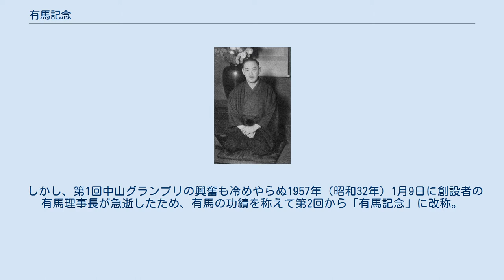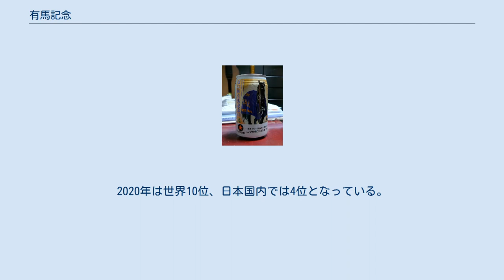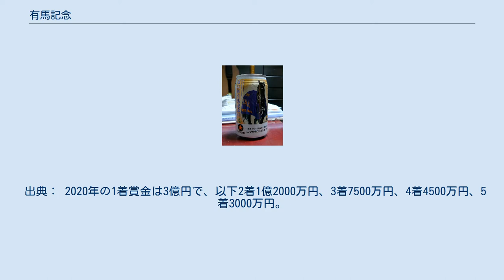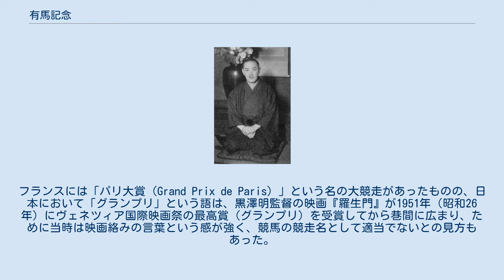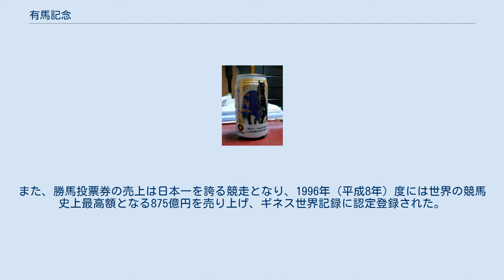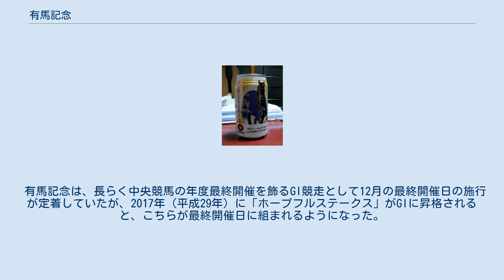有馬記念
有馬記念（ありまきねん）は、日本中央競馬会（JRA）が中山競馬場で実施する中央競馬の重賞競走（GI）である。
 寄贈賞は日本馬主協会連合会会長賞、中山馬主協会賞。
 有馬頼寧（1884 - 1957） 1955年（昭和30年）まで、暮れの中山競馬場では中山大障害が最大の呼び物であったが、東京優駿（日本ダービー）などと比べ華やかさに欠けていたことから、当時の日本中央競馬会理事長であった有馬頼寧が中山競馬場の新スタンド竣工を機に「暮れの中山競馬場で日本ダービーに匹敵する大レースを」と提案。
当時としては他に類を見ないファン投票で出走馬を選出する方式が採用され、1956年（昭和31年）に「中山グランプリ（なかやまグランプリ）」の名称で創設された。
 しかし、第1回中山グランプリの興奮も冷めやらぬ1957年（昭和32年）1月9日に創設者の有馬理事長が急逝したため、有馬の功績を称えて第2回から「有馬記念」に改称。
以来、中央競馬の一年を締めくくるレースとして定着した。
施行場は創設時より中山競馬場で変わっておらず、施行時期も12月下旬で定着している。
 地方競馬所属馬は1995年（平成7年）から出走が可能になった。
外国馬は2000年（平成12年）から2006年（平成18年）まで、当該年度のジャパンカップを優勝した馬のみに出走資格が与えられていた。
2007年（平成19年）からは国際競走となり、外国馬の出走枠も6頭に増やされた。
 世界の競馬開催国は国際セリ名簿基準委員会（ICSC）によってパートIからパートIVまでランク分けされており、2014年（平成26年）時点で日本は平地競走が最上位のパートI、障害競走はパートIVにランク付けされている。
 国際競馬統括機関連盟（IFHA）が公表した「世界のトップ100GIレース」によると2019年の格付けランキングでは世界6位タイ、日本国内のレースでは宝塚記念についで2位に位置付けられている。
2020年は世界10位、日本国内では4位となっている。
 1996年には売上額が約875億円となり、日本競馬における1レースの売上最高額としてギネス世界記録に登録された。
 サラ系3歳以上（出走可能頭数：最大16頭） 出走馬の選定方法は以下の通り。
 枠順（馬番号）の決定方法について 2014年（平成26年）は出走馬の枠順（馬番号）決定方法についてJRA初の試みとして、「出走馬の関係者が希望する枠順を選択する方法」とされた。
あわせて、BSフジにてテレビでの生中継も実施された。
手順は以下のとおり。
 枠順（馬番号）を選択する出走馬1頭を抽選で選定 選定された出走馬の関係者が、希望する枠順を選択 上記を繰り返して、すべての枠順（馬番号）を決定する。
 従来「枠順は抽選で決める」としていた競馬施行規程および規約が改正され、2014年（平成26年）11月25日に農林水産省から認可されたことで、このような選定方法が可能になった。
 2015年以降は従来通り枠順も抽選に戻ったが、抽選会の生中継は引き続き行われている。
馬名の抽選を行う際は、その年のJRAのテレビコマーシャルのイメージキャラクターとして出演した俳優などの著名人がゲストとして行う事が多い。
抽選方法は以下の通り。
 ゲスト抽選者が出走馬1頭を抽選で選定。
 その競走馬の関係者（調教師・騎乗予定の騎手）が登壇し馬番号の抽選を行い、馬番号を決定。
 上記を繰り返し、すべての枠順を決定。
 出典： 2020年の1着賞金は3億円で、以下2着1億2000万円、3着7500万円、4着4500万円、5着3000万円。
 中央競馬で施行される競走では、ジャパンカップと同じく最高額の1着賞金が設定されている。
 天皇賞（秋）・ジャパンカップ・有馬記念の3競走を同一年にすべて優勝したJRA所属馬には内国産馬2億円、外国産馬1億円の褒賞金が交付される。
 また、当該年度のGI・JpnI競走で3着以内の成績、または平地の重賞競走で優勝したJRA所属馬がファン投票上位（1位 - 10位）で出走する場合、1位から3位は2000万円、4位・5位は1000万円、6位から10位は500万円の特別出走奨励金を交付する。
 上記の褒賞金・特別出走奨励金はいずれも、クラス分けに用いる収得賞金には算入されない。
 1948年（昭和23年）、太平洋戦争後に日本に進駐し間接統治を行っていた...